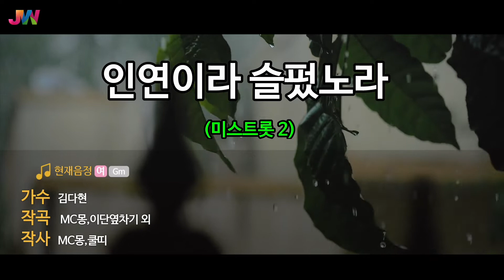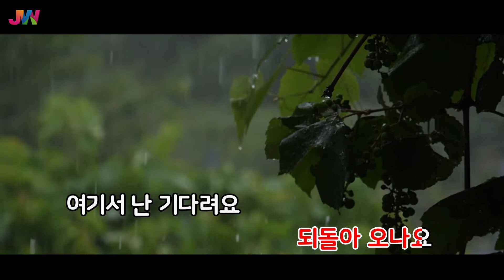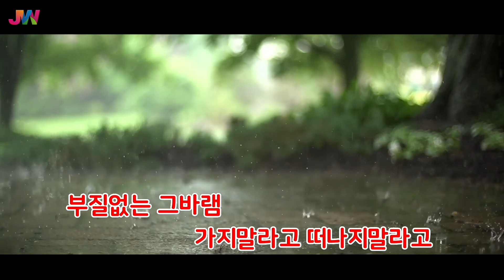[JW노래방] 인연이라 슬펐노라 (미스트롯 2) / 김다현 / JW Karaoke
번호 - 50336
제목 - 인연이라 슬펐노라 (미스트롯 2)
가수 - 김다현